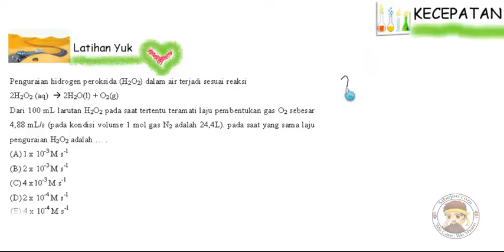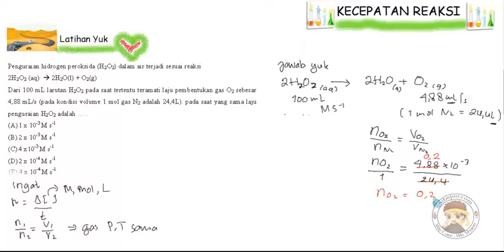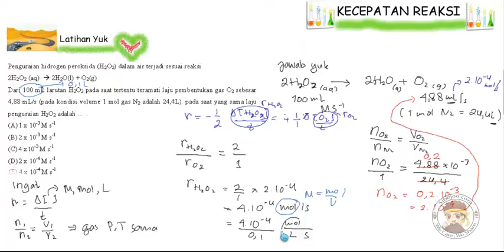(Kecepatan Reaksi) Latihan Yuk 1